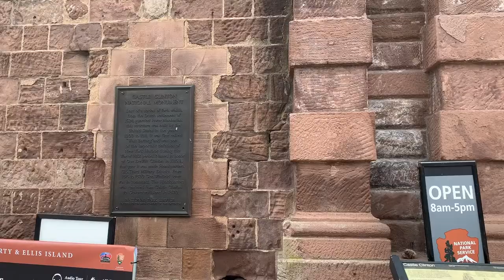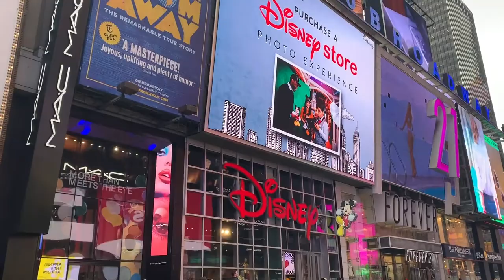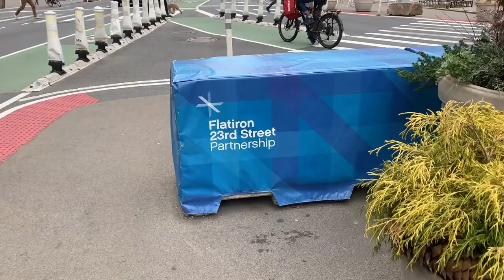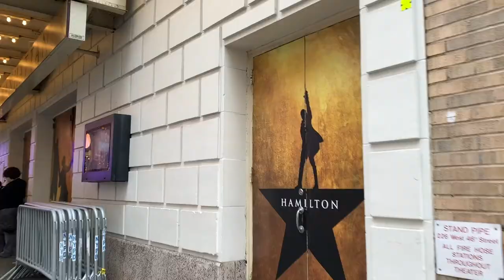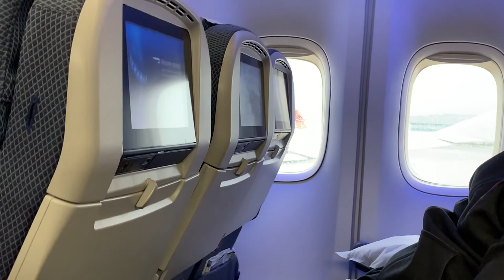NYC VLOG- Solo Trip to the Big Apple!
I adore this city! Join me for three days of sightseeing in NYC and the finale of my 30th Birthday Trip.
Day one was spent at the 9/11 memorial museum, hence why there isn't much footage from that morning. Didn't feel right filming in the footprint of such a tragedy. After that I ambled around Battery Park before heading up to Times Square and splurging on last minute tickets to see Moulin Rouge... so glad I did now!
Day two I headed for the High Line for a stroll before finding Carrie Bradshaws apartment. Lunch was time for pancakes at iHop... might be boring for Americans but god I missed iHop! I then headed to the New York Public Library to find the original Winnie the Pooh and nearly cried! I finished the day off back at Times Square before seeing the incredible Hadestown.
Day three and it's my birthday! I spent the morning exploring Central Park, finding as many filming locations as I could. I then hit up all the main spots, the Rockefeller, NBC Studios, Radio City Music Hall, Macys and the Hard Rock Cafe in, yup, Times Square! This was also the day Broadway closed so no Beetlejuice for me. But I went to see Onward, balled my eyes out and ended in my favourite spot, Times Square. Don't ask, I don't know I just love it there!

I hope you've enjoyed my little adventure, I can't wait until we can explore the world again.

Belle
xoxo